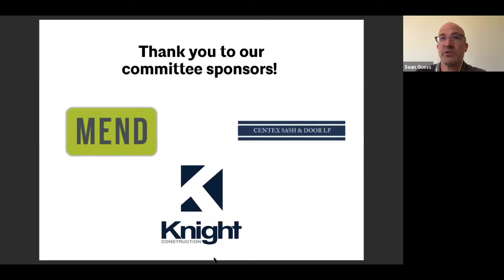AIA Austin Small Firms Roundtable: How Much Do You Draw?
September 2021: How Much Do You Draw?